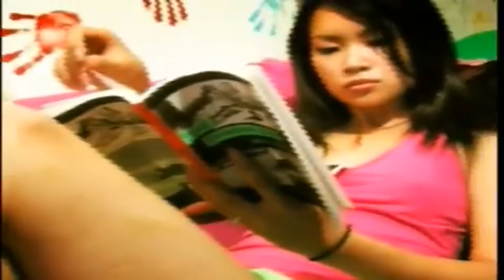Radio & Weasel - Nakudata feat OS Suuna [Afroextended] 1080p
For more intros and extended versions of afrobeat songs check out